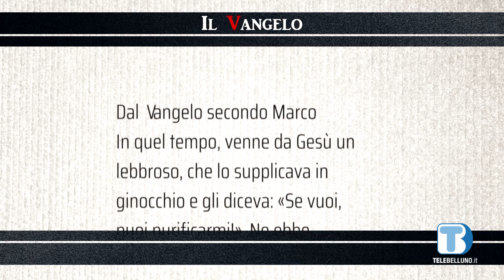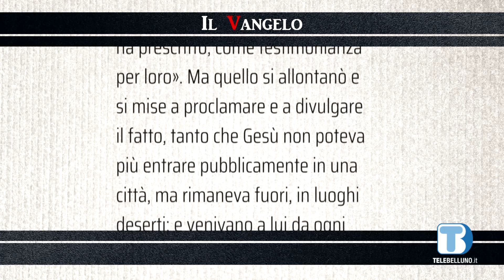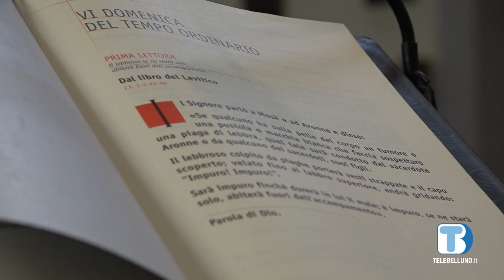Insieme del 9 febbraio 2024. Lettura Vangelo della domenica